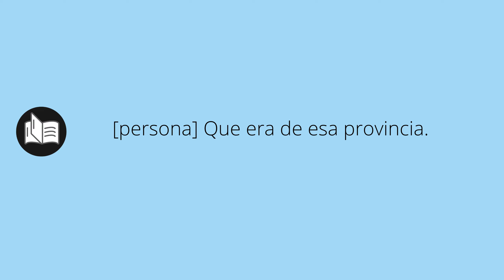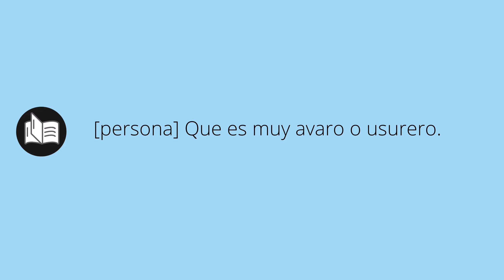Que significa JUDÍO • judío SIGNIFICADO • judío DEFINICIÓN • Que es JUDÍO • Significado de JUDÍO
Que significa judío en español. Cual es el significado y definicion de judío. que es judío. judío definiicon en español. Todos los significados y definiciones del diccionario español.

Diccionario de la RAE (Kindle):
Diccionario de la RAE (Tapa dura):
Diccionario de primaria VOX:
Diccionario Esencial de la Lengua Española:
Diccionario Cambridge Español - Inglés: